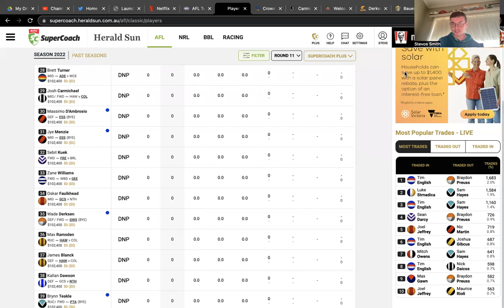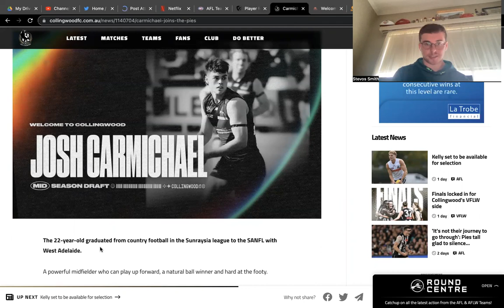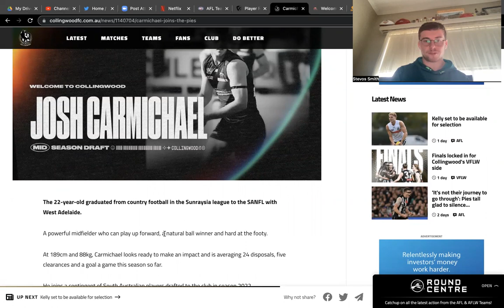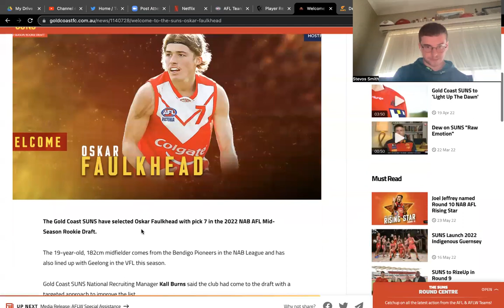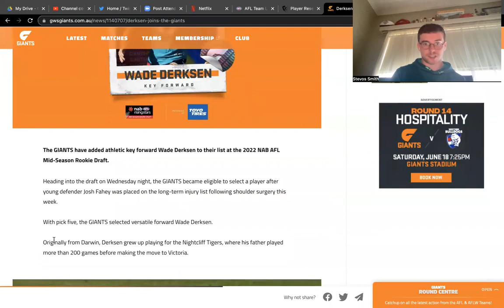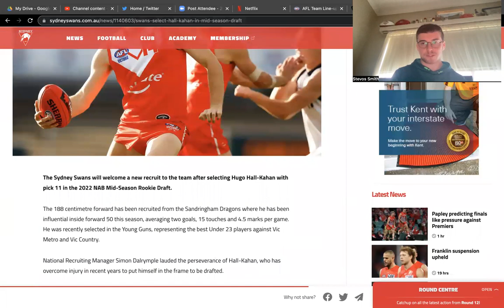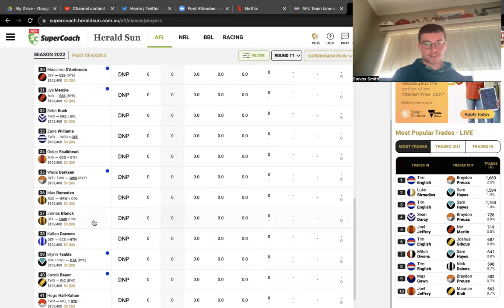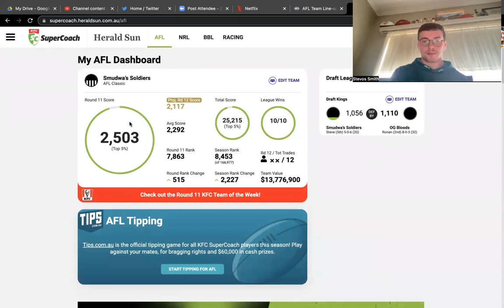SDS SuperCoach Reviews The Mid Season Draft Players 2022 | Carmichael to debut first? New DPP R/F!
Twitter Stevendwsmith